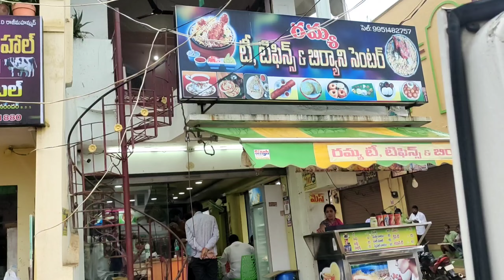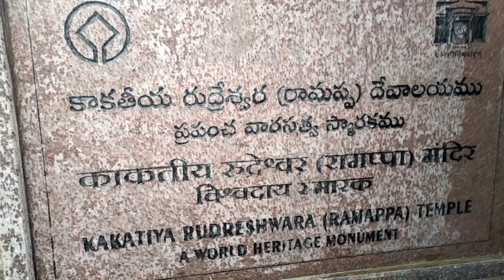Ramappa Temple || Laknavaram Lake || Vlog # 63 || NIT Warangal || Best Trip ever...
ramappa temple
laknavaram lake
nit warangal
best trip
best vlogs
best trip plan
jee mains
jee aspirant
anuj bind vlogs
vlog # 63
best nit
best visiting place in telangana
best tourist place in telangana
best tourist place in warangal
near nitw best tourist place
best trip ever
anuj bind vlogs
NIT WARANGAL VLOGS